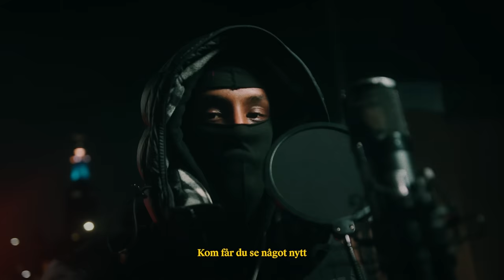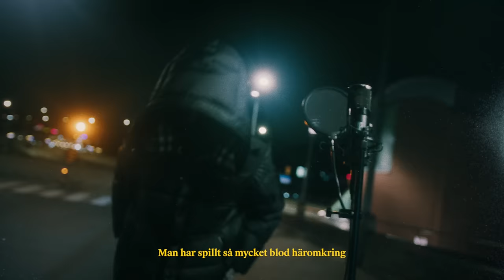Yasin - Stockholm, Sweden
Prod: Nicodeemi,Prodbyjackie
Mix &master: Rae L’1G
Production:DOPEST studios
Film & Edit: Viktor Skarbäck
Producer: Kristian Icho